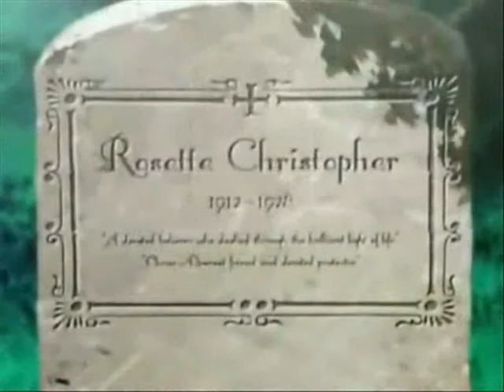one wing in the fire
This is my first Chrono Crusade video and it's dedicated mostly to Chrono since the song seems to fit him. It works best if you imagine the song from Azmaria's point of view, even if it is a man singing it.

This one isn't exactly one of my best but that's because Movie Maker shut down at very random  intervals so i just threw it together and saved it before I threw my laptop out the window or at one of my new flatmates. I hope you like it anyway.